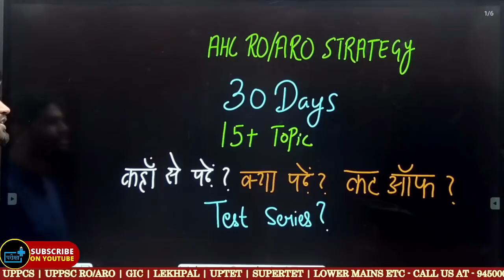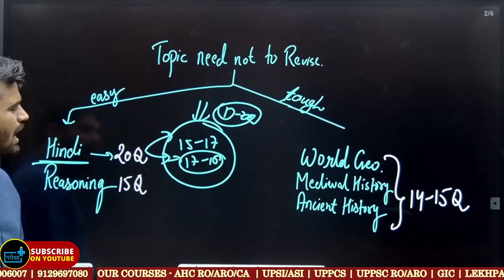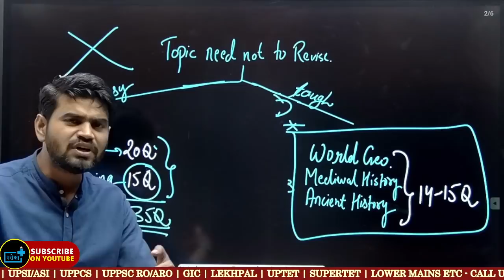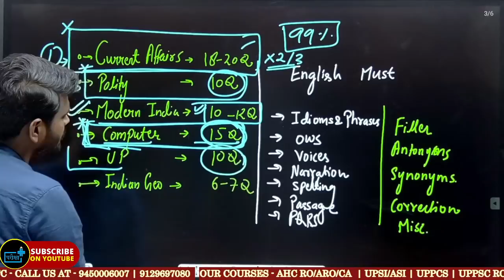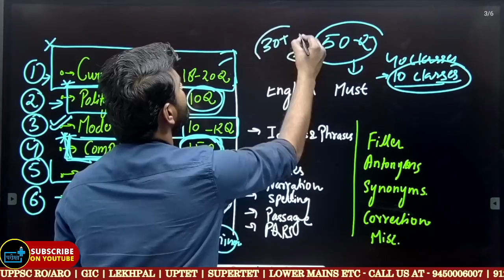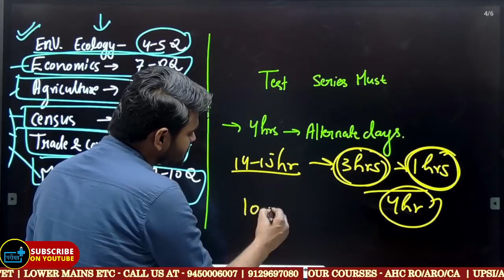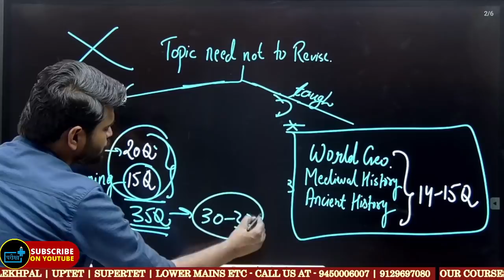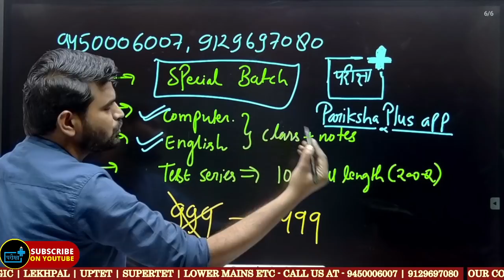Ahc RO aro strategy, tips ahcropreparation 30 दिनों की रामबाण रणनीति